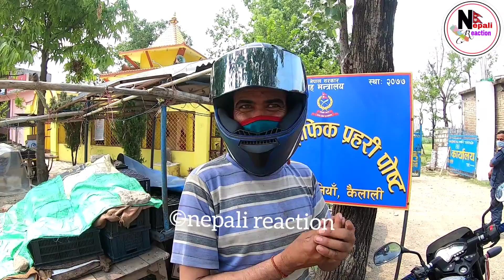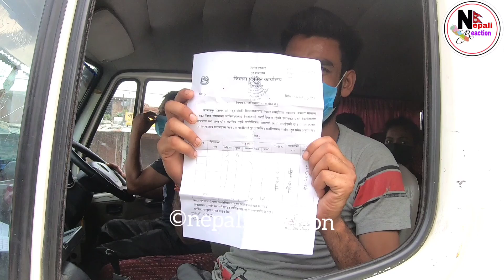आज बाट लक डाउनमा कडाई,कैलाली पुगे निशान/प्र,हरीको फन्दामा मोटरसाइकल चालक/nepali reaction